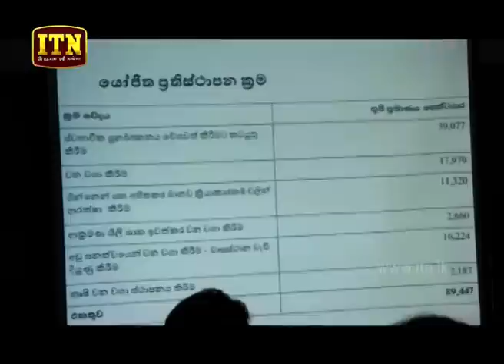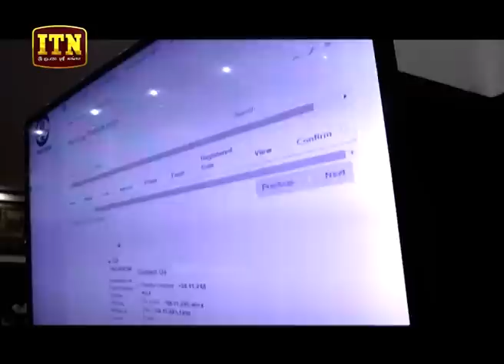ITN News 2019-05-29 | 06.30 PM